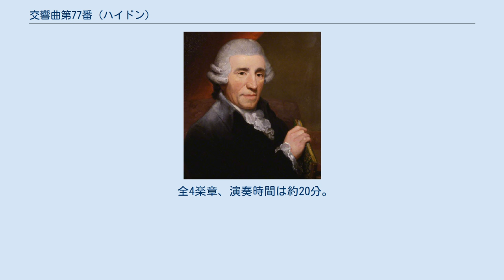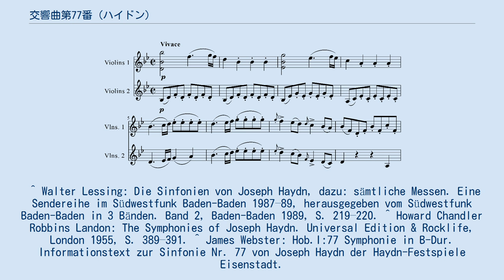交響曲第77番 (ハイドン)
交響曲第77番 変ロ長調 Hob. I:77 は、フランツ・ヨーゼフ・ハイドンが作曲した交響曲。
 第76番や第78番と同様に、実現しなかったイギリスでの演奏旅行のために1782年に作曲された3曲の交響曲（これらは『イギリス交響曲』とも呼ばれている）の一つであり、特に本作は3曲の中でも最も優れた作品であると評価する向きもある。
 フルート、オーボエ2、ファゴット、ホルン2、弦五部。
 ^ Walter Lessing: Die Sinfonien von Joseph Haydn, dazu: sämtliche Messen. Eine Sendereihe im Südwestfunk Baden-Baden 1987–89, herausgegeben vom Südwestfunk Baden-Baden in 3 Bänden. Band 2, Baden-Baden 1989, S. 219–220. ^ Howard Chandler Robbins Landon: The Symphonies of Joseph Haydn. Universal Edition & Rocklife, London 1955, S. 389–391. ^ James Webster: Hob.I:77 Symphonie in B-Dur. Informationstext zur Sinfonie Nr. 77 von Joseph Haydn der Haydn-Festspiele Eisenstadt.